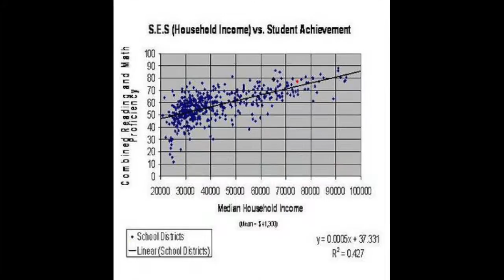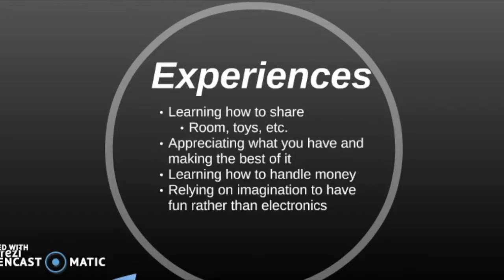Desktop Documentary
This video is about Desktop Documentary